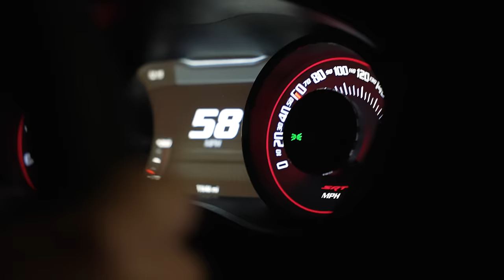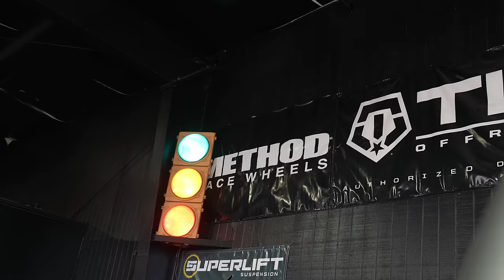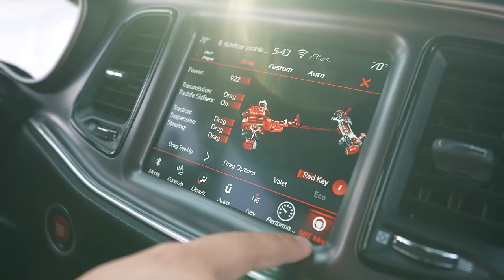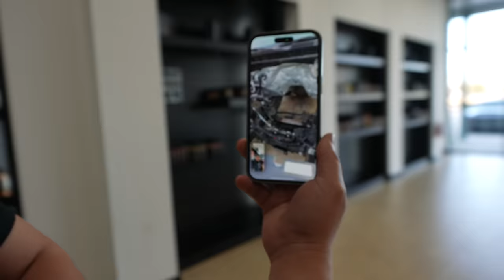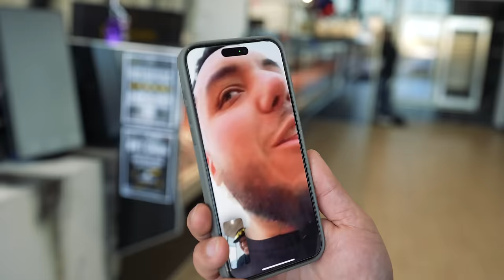1,000HP Challenger Demon 😈 GIVEAWAY CAR🚨